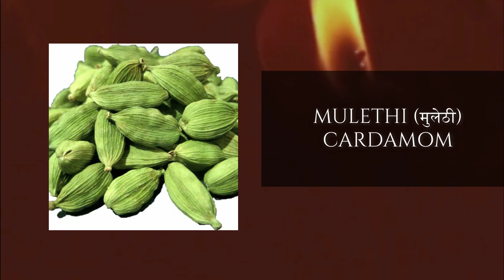🔴 AYURVEDIC TABLET FOR SORE THROAT, THROST INFECTION & GASTRIC | KANTH SUDHARAK VATI FOR FIRST AID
कंठ सुधारक वटी गले की खराश बलगम और हलकी खांसी में दी जा सकती है वात पित्त कफ सब रोगियों के गले की खराश व बलगम हेतु कंठ सुधारक वटी
KANTH SUDHARAK VATI FOR SORE THROAT, COUGH & MINOR ASTHMA